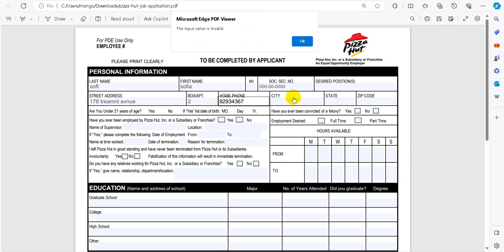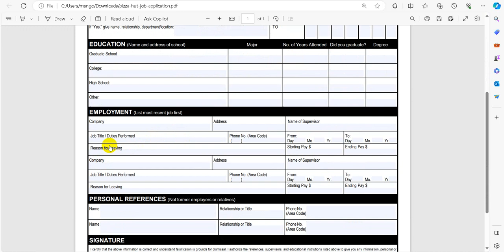sofia fist day at work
Sofia goes and gets an application for Pizza Hut to work there